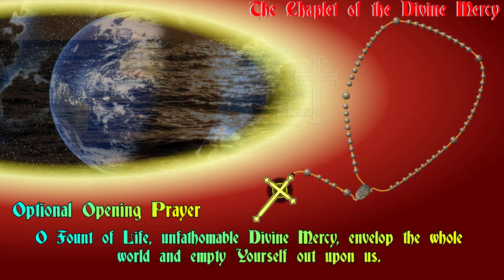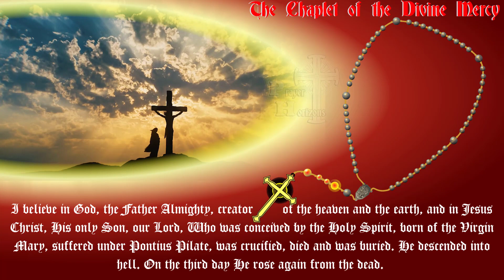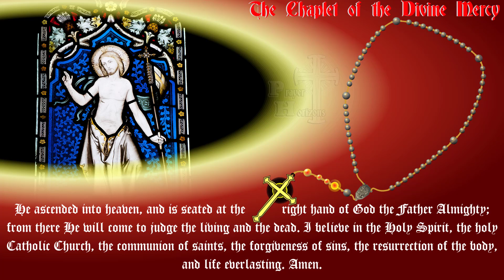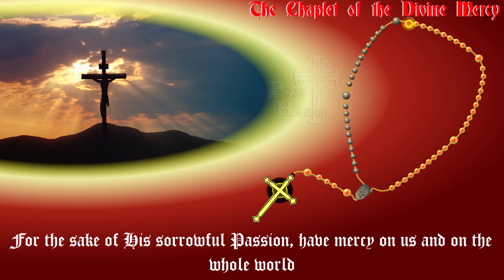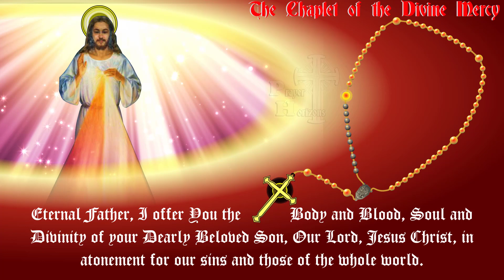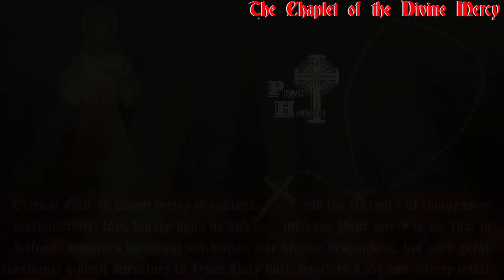Divine Mercy Chaplet : Virtual Spoken Complete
This divine mercy chaplet is virtual and spoken with additional videos and pictures. It is complete, as it contains the optional prayers developed by The United States Conference Of Catholic Bishops 2012.  for slower spoken Divine Mercy Chaplet. SEE US ON FACEBOOK Pray the Luminous Mysteries on the Rosary on Thursday.
The Divine Mercy Chaplet, when said the Sunday after Easter, is important as Our Lord revealed to St. Faustina His desire to literally flood us with His graces on that day.  According to Roman Catholic tradition, the chaplet may be said at any time, but it is said especially on Divine Mercy Sunday and Fridays at 3:00 PM.

Thanks to Holy Rosary Church of Baltimore for pictures, especially Divine Mercy and Saint Faustina pictures. (Polish language)

Sign Of Cross: In  the name of THE FATHER and of the SON and of the HOLY SPIRIT.
Optional Opening part 1 You expired, Jesus, but the source of life gushed forth for souls, and the ocean of mercy opened for the whole world. O Fount of Life, unfathomable Divine Mercy, envelop the whole world and empty Yourself out upon us.
Optional Opening part 2 O blood and water, which gushed forth from the Heart of Jesus as a fountain of Mercy for us, I trust in you. (3 times)
Our Father :Our Father, Who art in heaven, hallowed be Thy name; Thy kingdom come; Thy will be done on earth as it is in heaven. Give us this day our daily bread; and forgive us our trespasses as we forgive those who trespass against us; and lead us not into temptation, but deliver us from evil, Amen.
Hail Mary: Hail Mary, full of grace. The Lord is with thee. Blessed art thou amongst women, and blessed is the fruit of thy womb, Jesus. Holy Mary, Mother of God, pray for us sinners, now and at the hour of our death. Amen.
The Apostle's Creed:  I believe in God, the Father Almighty, creator of heaven and earth, and in Jesus Christ, His only Son, our Lord, Who was conceived by the Holy Spirit, born of the Virgin Mary, suffered under Pontius Pilate, was crucified, died and was buried. He descended into hell. On the third day He rose again from the dead. He ascended into heaven, and is seated at the right hand of God the Father Almighty; from there He will come to judge the living and the dead. I believe in the Holy Spirit, the holy Catholic Church, the communion of saints, the forgiveness of sins, the resurrection of the body, and life everlasting. Amen.
On Large Bead : Eternal Father, I offer You the Body and Blood, Soul and Divinity of Your Dearly Beloved Son, Our Lord, Jesus Christ, in atonement for our sins and those of the whole world.
On Small Beads:  For the sake of His sorrowful Passion, have mercy on us and on the whole world
Holy God:  Holy God, Holy Mighty One, Holy Immortal One, have mercy on us and on the whole world. (3 times)